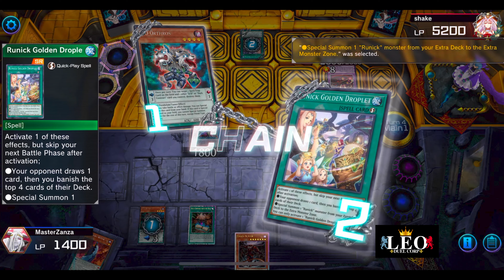DDD vs...wait...Is Runick Tearlaments supposed to work? 0_o YuGiOh Master Duel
Runick Deck and Tearlaments deck have different goals, so I wonder if it's supposed to work. Anyways, here we are, D/D/D vs Runick Tearlaments in Yu-Gi-Oh! Master Duel